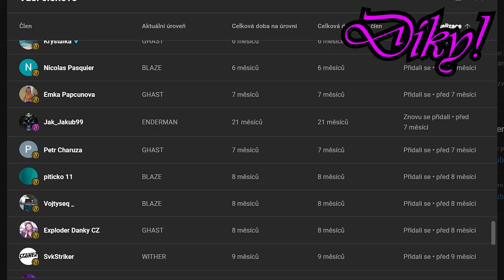VÝMĚNA SMRTÍ s MATTEMEM!💀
Dnes jsem si zahrála společně s MaTTemem DEATH SWAP!
►KDE MĚ NAJDEŠ?